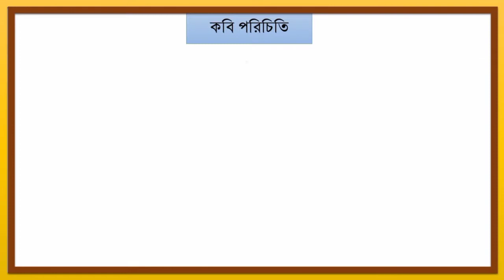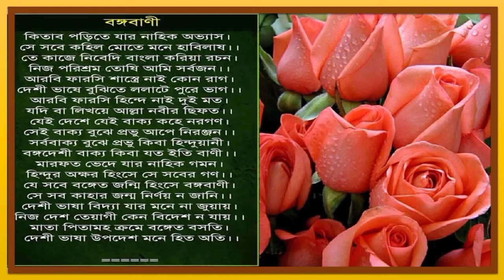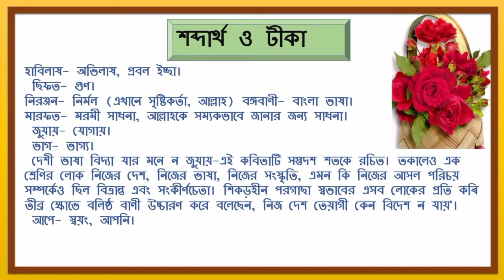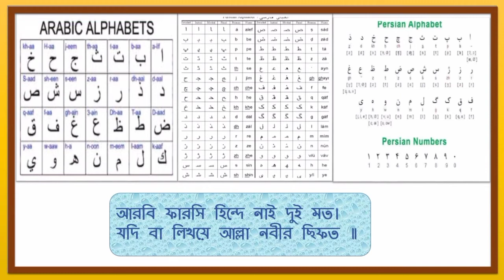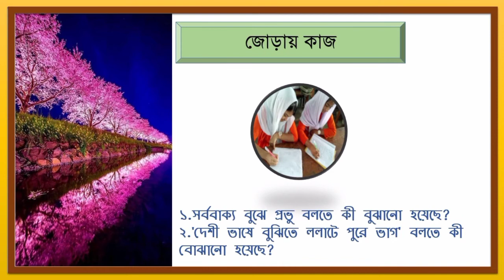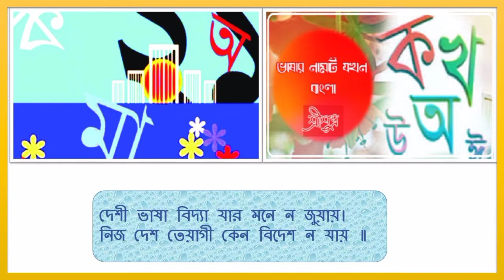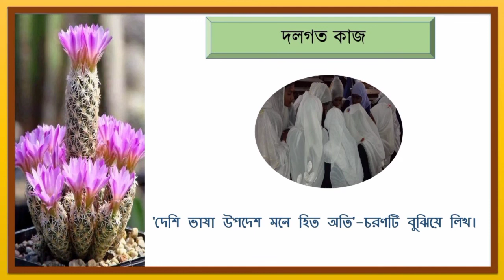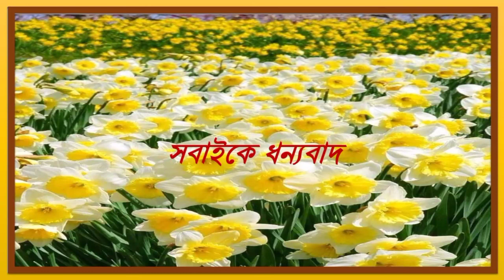বঙ্গবাণী।আবদুল হাকিম।Bongobani।Kobita। Abdul Hakim।কবিতা।SSC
▶️আবদুল হাকিম মধ্যযুগের অন্যতম প্রধান কবি।'বঙ্গবাণী' তারঁ রচিত একটি বিখ্যাত কবিতা।কবিতাটি কবির 'নূরনামা' শীর্ষক কাব্যগ্রন্থ থেকে সংকলন করা হয়েছে।

▶️মধ্যযুগের অন্যতম প্রধান কবি আবদুল হাকিমের স্বদেশ ও স্বভাষার প্রতি ছিল অটুট ও অপরিসীম ভালোবাসা।সেই যুগে মাতৃভাষার প্রতি এমন গভীর ভালোবাসার নির্দশন ইতিহাসে এক বিরল দৃষ্টান্ত এবং পরবর্তী প্রজন্মের জন্য কালজয়ী আদর্শ।

▶️আরবি ফারসি ভাষার প্রতি কবির মোটেই বিদ্বেষ নেই। এ সব ভাষায় আল্লাহ ও মহানবীর স্তুতি বর্ণিত হয়েছে।তাই এসব ভাষার প্রতি সবাই পরম শ্রদ্ধাশীল।

▶️যে ভাষা জনগনের বোধগম্য নয়,যে ভাষায অন্যের সঙ্গে ভাববিনিময় করা যায় না সে সব ভাষাভাষী মানুষের পক্ষে মাতৃভাষায় কথা বলা বা লেখাই একমাত্র পন্থা। এই কারণেই কবি মাতৃভাষায গ্রন্থ রচনায় মনোনিবেশ করছেন।

▶️কবির মতে মানুষ মাত্রই নিজ ভাষায় স্রষ্টাকে ডাকে আর স্রষ্টাও মানুষের বক্তব্য বুঝতে পারেন।ভাব প্রকাশের জন্য কোন বিশেষ ভাষার উপর একান্তভাবে নির্ভরশীল হবার দরকার নেই।প্রভু সব ভাষাই সমান ভাবে বুঝতে সক্ষম।

▶️কবির চিত্তে তীব্র ক্ষোভ এজন্য যে,যারা বাংলা দেশে জন্মগ্রহণ করেছে,অথচ বাংলা ভাষার প্রতি তাদের মমতা নেই,তাদের জন্মও বংশের পরিচয় সম্পর্কে কবির মনে সন্দেহ জাগে।

▶️কবি সখেদে বলেছেন, এ সব লোক,যাদের মনে স্বদেশ ও স্বভাষার প্রতি কিছুমাত্র অনুরাগ নেই তারা কেন এদেশ পরিত্যাগ করে অন্যত্র চলে যায় না।

▶️বংশানুক্রমে বাংলাদেশ আমাদের মাতৃভূমি এবং বাংলাভাষায বর্ণিত বক্তব্য আমাদের মর্ম স্পর্শ করে।এই ভাষার চেয়ে হিতকর আর কী হতে পারে।